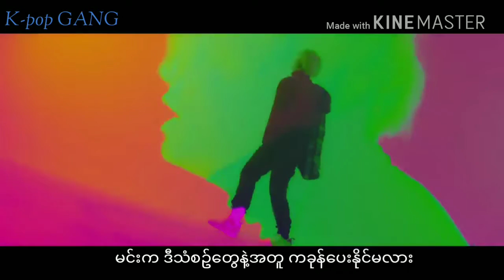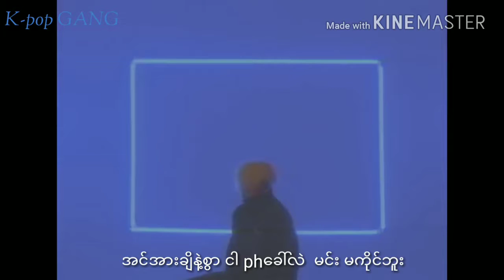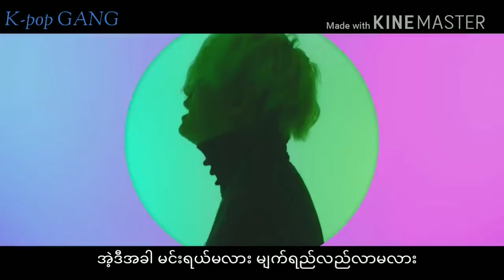Woody - Fire Up Myanmar Sub